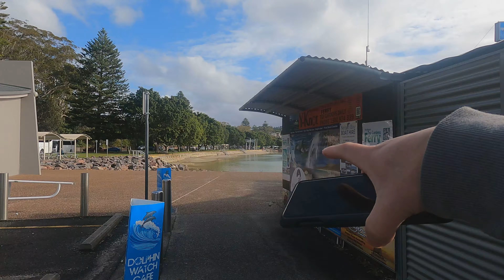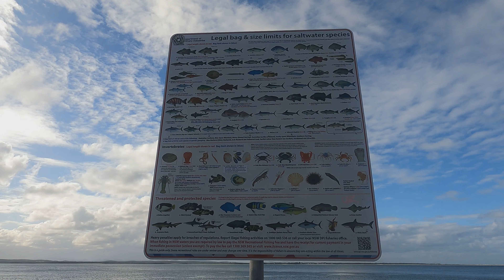Daily life in this beautiful town in Australia.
australia This is my daily life in Australia,
My New Dashcam with surveillance camera and voice command and ADAS
My previous dashcam with 4K video quality and ADAS